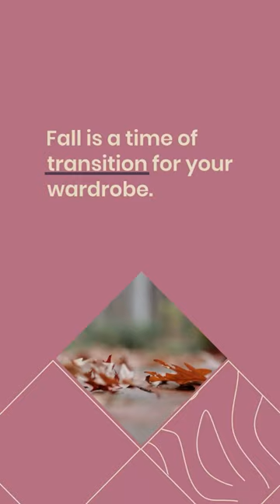The Best Way to Organize Clothing During the Fall Months by Sabrina's Organizing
Fall is here! Now, let's get our closets organized for the season.

Fall is a time of transition for your wardrobe.
Let's get organized.
Start by decluttering.
Remove summer items - tank tops - Summer suits and dresses - Very light-colored shirts and pants -sandals -bright-colored jewelry -summer sportswear.
Make space for fall.
Store out-of-season clothes under the bed or in a dresser.
Use bins for protection.
Sort shirts by sleeve length.
Organize pants by thickness.
Purge thin socks for warmer ones.
Group outfits for different weather temperatures.
Include a shirt, sweater, and pants.
Wrap a ribbon around hangers for easy access.
Transition heavier items gradually.
This image shares places where you can store out-of-season clothing.
Want to learn more?
organize-clothing-from-september-to-november/